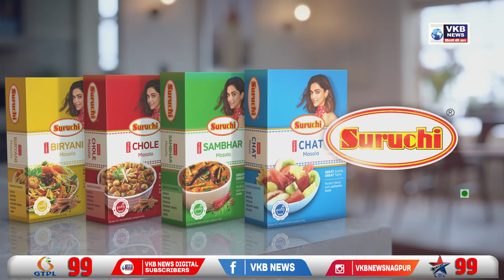1 जून ला 'ढोल बजाव, अण्णा हजारे जगावो' आंदोलन | VKBNews